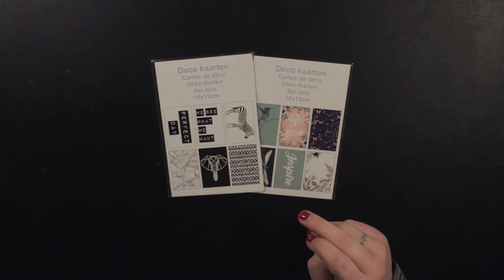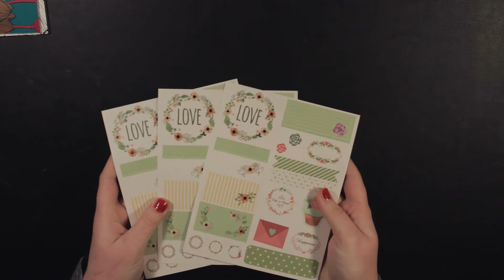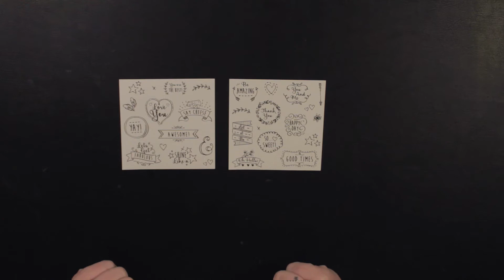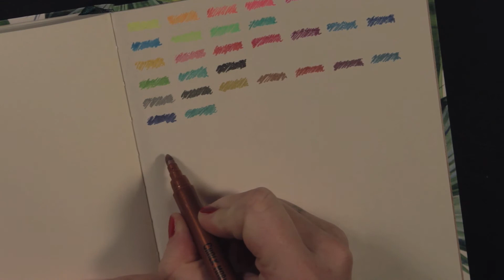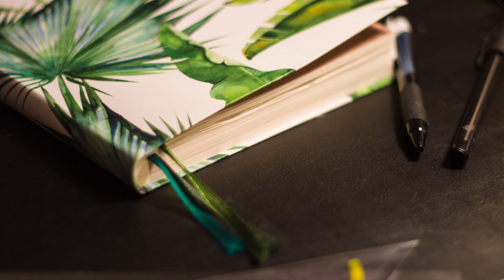SHOPLOG || Knutselspullen Bullet Journal 1 (Action, Wibra, Xenos)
Welkom bij mijn youtube video. In deze shoplog video laat ik jullie verschillende nieuwe spulletjes zien die ik heb gekocht voor te bullet journallen. Ik ben hiervoor bij de Xenos, Action & Wibra geweest. Dit zijn namelijk fijne winkels voor leuke spulletjes voor een klein prijsje. Ook probeer ik in deze video wat van de producten uit, zodat jullie zelf kunnen zien of het de aankoop wel of niet waard is.